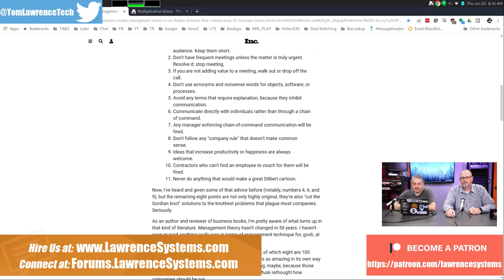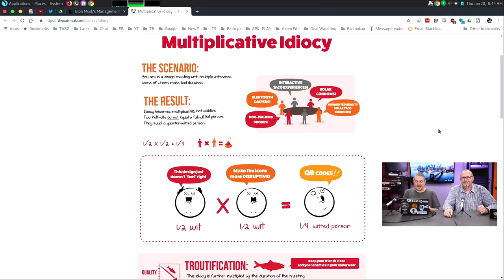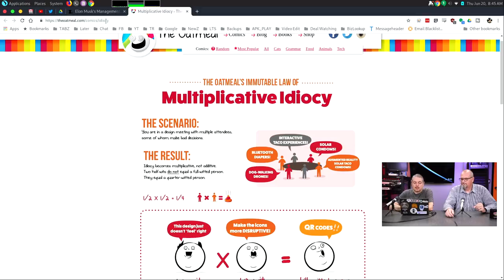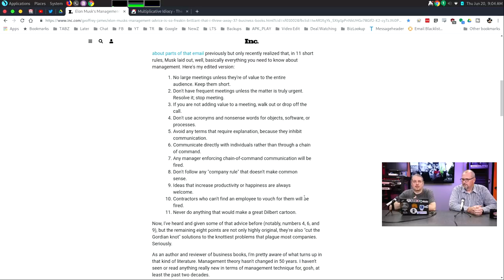Never do anything that would make a great Dilbert cartoon & Other Rules For Effective Meetings